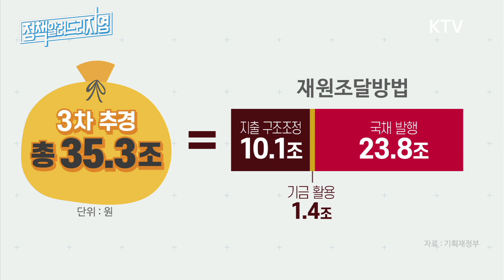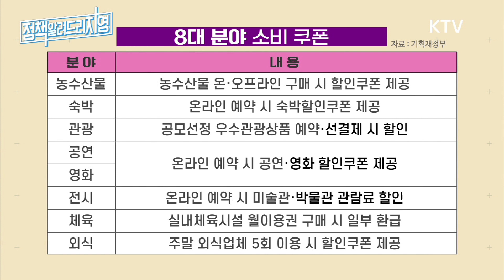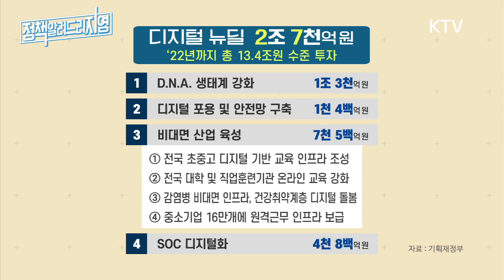🚨경제 전시상황🚨 포스트 코로나 대비를 위한 국가 프로젝트! 3차 추경에 대해서 알려드립니다~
코로나19로 인한
경제위기가 심화되고 있어요😔
정부가 국민과 기업의 위기 극복을 돕기 위해
3차 국난 극복 추경안을 확정했는데요🧑🏻‍💻
한 해에 3차례나 추경을 편성한 건
거의 반세기만에 일입니다
침체된 경제를 살리고
포스트 코로나를 대비하는데
나랏돈을 풀겠다는
의지를 반영한 것인데요🤗
역대 최대 규모 3차 추경은 어디에 쓰일 예정인지
자세히 알려드릴게요!